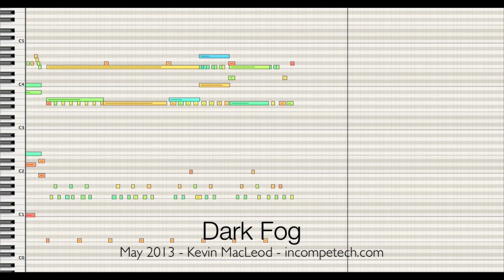Kevin MacLeod - Dark Fog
permaFAQ
software = Logic